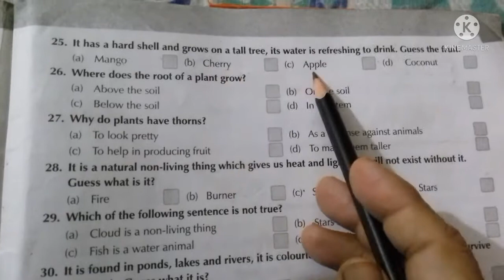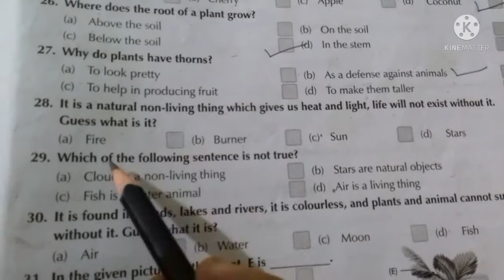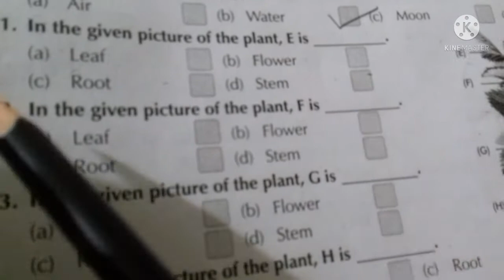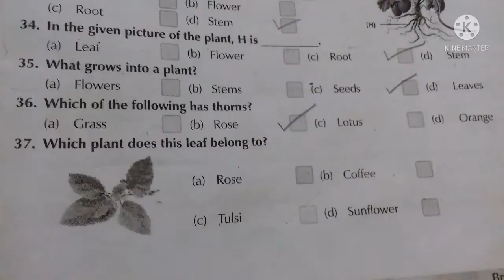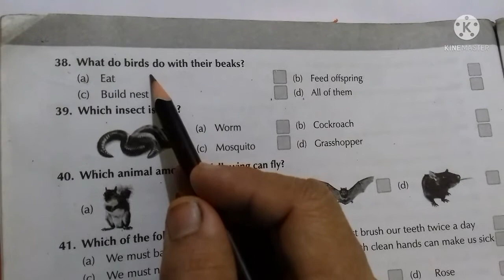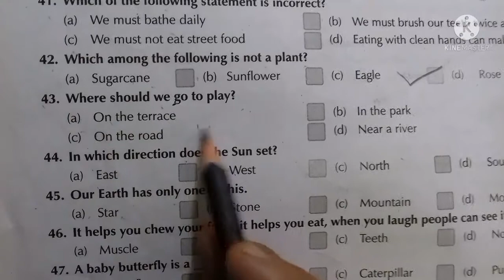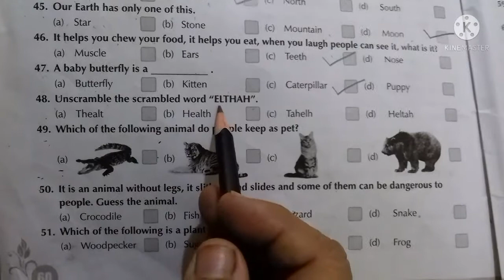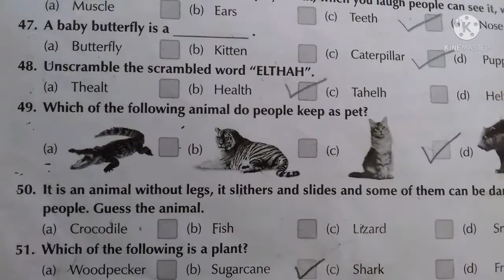olympiad exam class 1/ NSO class 1 science/class 1 science olympiad practice sheet/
#(NSO) Science olympiad class 1

This Vedio help your kids (CBSC ,ICSC State Board) and olympiad exam class -1(Science)
. I hope es vedio se sabhi ko kafi help milengi, aap sabhi ko vedio kaisi lagi mujhe comment karke jarur bataye.

Logical reasoning